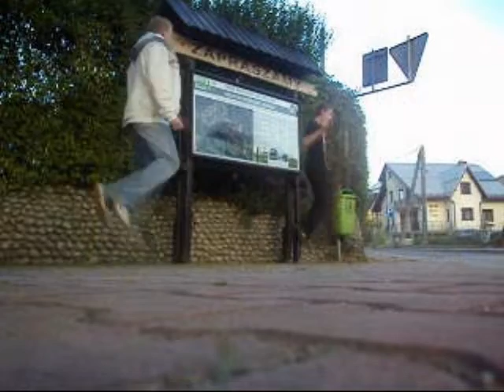Break & Joker - Friendly Jumpstyle in the mountains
Na tym filmiku nie chodzi o umiejętności, lecz o znajomość, wspólną pasję i dobrą zabawę :)
Joker dziękuje za te trzy dni spędzone na wycieczce. Niezapomniane chwile hihi ^^ dużo można by było się rozpisywać :D
Wielkie podziękowanie dla Petex'a za montaż :D Jesteś Wielki :)

Joker :

Dzięki Break za naukę :) jeszcze tylko Harda mnie nauczysz i będzie git. Pozdrawiam wszystkich a w szczególności tą jedną ;P ona chyba wie że to do niej ;) dzięki :)

Informacje o filmiku :

Montaż - Petex.
Dobór piosenek - wspólnie (Joker & Break).
Tytuł filmiku - wymyślił Joker.

Wielkie podziękowanie dla kamerzystów :

Cloud'a oraz dzięki za buty i aparat.
Przema.
Kamienia który lezał na kostce hihi ^^

Soul3Jump Bracia na zawsze :)

Pozdro Dla Wszystkich :D

Na Angielski/In English :

On this movie is not about skills, but on knowledge, a passion and fun :)
Joker Thanks for the three days spent on the trip. Memorable moments hihi ^^ much could be to write a :D
Big thanks to Petex'a for assembling :D You are great :)

Joker :

Thanks Break tuition :) still only Harda I will learn and will be well. Greetings to all and especially this one ;P unless it knows that it is for ;) thanks :)

About the movie :

Assembly - Petex.
The selection of songs - together (Joker & Break).
The title of the movie - invented Joker.

Big thanks for videographers :

Cloud'a and thanks for the shoes and camera.
Przema.
Stone which was lying on the cube hihi ^^

Soul3Jump Brothers forever :)

Greeting for All :D